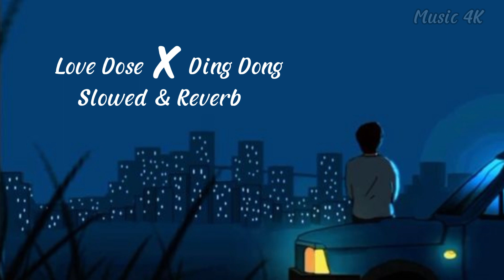Tu Hai Mere Dil Ka Ajuba | Love Dose X Ding Dong | Slowed & Reverb | Honey Singh & K Sunidhi Chauhan